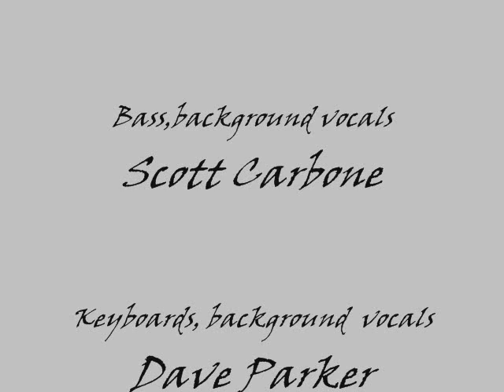The Chris Muti Band- Aquarius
A song off of the 1996 Album,       Psychedelic Folk.